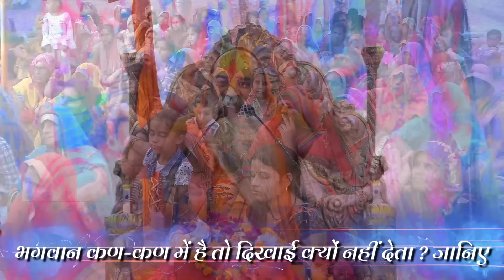भगवान कण कण में है तो दिखाई क्यों नहीं देता? जानिए by Ramswaroopacharya Ji Maharaj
Ramswaroopacharya Ji Maharaj Official Youtube Account.
♬ ❝भक्तिमय श्री राम कथा भजन, रामचरित मानस, भगवान परशुराम जी की कथा, रामायण कथा रहस्यों को जानने व सुनने के लिए सब्सक्राइब करे जगद्गुरु रामस्वरूप जी यूट्यूब चैनल पर और नयी वीडियो की जानकारी के लिए क्लिक करे नोटिफिकेशन बेल आइकॉन पर❞

► यहाँ इस चैनल में आपको श्री राम भजन, रामचरित मानस, भगवान परशुराम जी की कथा, रामायण कथा, लाइव प्रवचन कथा, और जगद्गुरु रामस्वरूप आचार्य जी महाराज जी द्वारा बताये गये कथा प्राप्त होगी

Note  :- This account is Monitored by Ramswaroop Acharya Ji' Team Member & Media Partner.